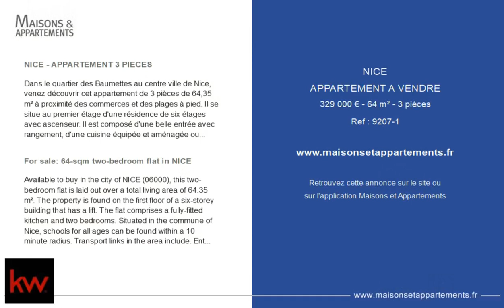NICE - APPARTEMENT A VENDRE - 329 000 € - 64 m² - 3 pièce(s)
Référence : 9207-1

NICE - APPARTEMENT 3 PIECES

Dans le quartier des Baumettes au centre ville de Nice, venez découvrir cet appartement de 3 pièces de 64,35 m² à proximité des commerces et des plages à pied. Il se situe au premier étage d'une résidence de six étages avec ascenseur. Il est composé d'une belle entrée avec rangement, d'une cuisine équipée et aménagée ouverte sur le séjour, d'une salle de bain, d'un WC et de deux chambres. Pour votre confort, il est entièrement rénové avec de beaux matériaux. Prenez contact avec votre agent KW VISION pour une première visite sans tarder

For sale: 64-sqm two-bedroom flat in NICE

Available to buy in the city of NICE (06000), this two-bedroom flat is laid out over a total living area of 64.35 m². The property is found on the first floor of a six-storey building that has a lift. The flat comprises a fully-fitted kitchen and two bedrooms. Situated in the commune of Nice, schools for all ages can be found within a 10 minute radius. Transport links in the area include. Entertainment and cultural facilities in the vicinity include two cinemas. There is also a wide array of restaurants and two post offices. Our team invite) you to get in touch for additional details concerning this flat for sale.

Cette annonce vous est proposée par l'agence Keller Williams VISION

|2558905|